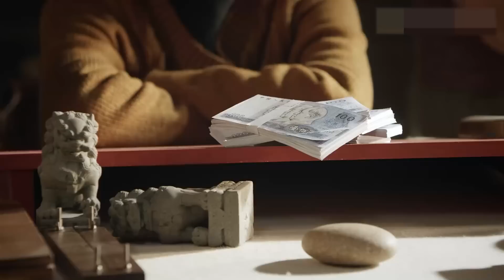北京,北京 第28集| 从年少轻狂到艰苦创业直至自我实现（李晨,王晓晨,苏青、郑璐,刘莉莉,秦焰,车晓）-现实主义题材|年代情感/家庭伦理电视剧